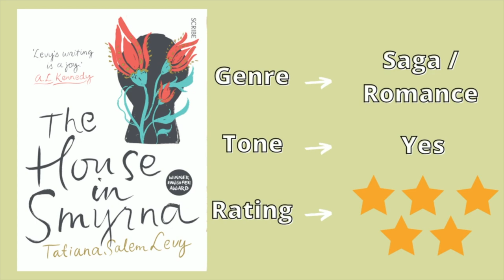The House in Smyrna by Tatiana Salem Levy - Book Summary, Analysis, Review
Welcome to the CodeX Cantina where our mission is to get more people talking about books! Was there a theme or meaning you wanted us to talk about further? Tatiana Salem Levy is a rising star in Brazilian Literature. Her book "The House in Smyrna" was a wonderful read and a great look at identity. Our copy was translated by Allison Entrekin.